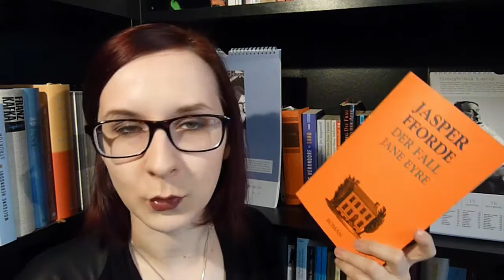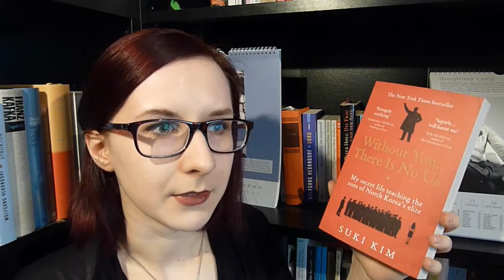ERINNERUNG: Gemeinsam Lesen im April + meine Lektüre.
Kleine Erinnerung, euch im April zum gemeinsamen Lesen zusammenzufinden und auszutauschen + meine geplante Lektüre für den Monat.

♠ Meine "reale" Freundin [;)] auf Instagram, bei der es hauptsächlich vegetarisches Foodporn gibt

♠ ERWÄHNTE BÜCHER ♠
Alexijewitsch: Tschenobyl. Eine Chronik der Zukunft.
Fforde: Der Fall jane Eyre.
Mulisch: Das Attentat.
Turgenjew: Väter und Söhne.
Tartt: Die geheime Geschichte.
Kim: Without you, there is no us.